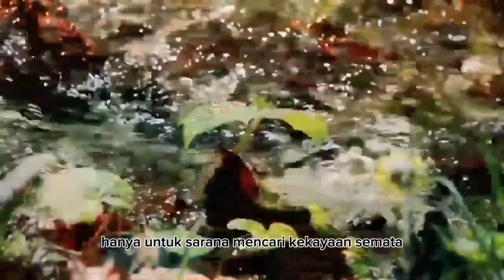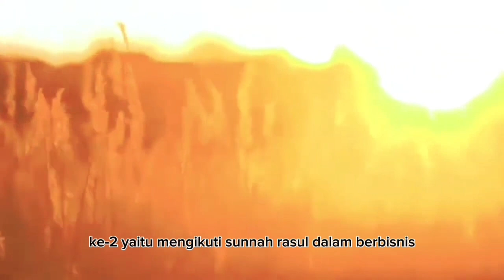Amalan penarik rezeki dari segala penjuru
Amalan Rasulullah Saw supaya dijauhkan dari kefakiran, amalkan di setiap malam maka akan terjauh dari kefakiran, video ini berisi keajaiban surat al-waqi'ah yang sudah dirasakan oleh para sahabat nabi, para ustadz serta umat biasa ,
Terimakasih sudah menyimak, dan terus dukung channel ini, supaya lebih banyak menyajikan informasi seputar Islam lainnya, sekali lagi terimakasih semoga kita semua selalu ada dalam ridho Alloh SWT